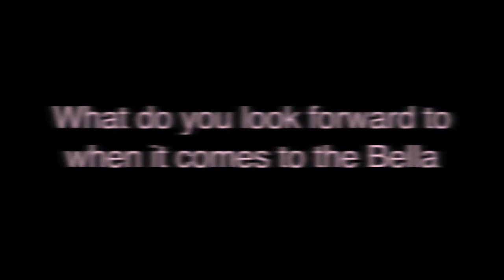Lipstiq.com Interview: The Ladies Of ntv7's Bella (Daphne Iking, Elaine Daly, Vanessa Chong & Intan)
We got a chance to speak to the ladies who make ntv7's Bella possible. The hosts Daphne Iking, Vanessa Chong, Elaine Daly and the executive producer, Intan Noorbaizura share their thoughts on fashion, confidence and the Bella Awards.

More here:

Music: Abracadabra by Jessie J, Mama Knows Best by Jessie J